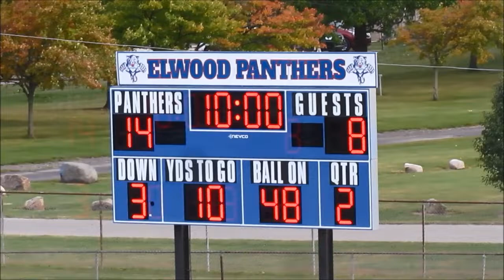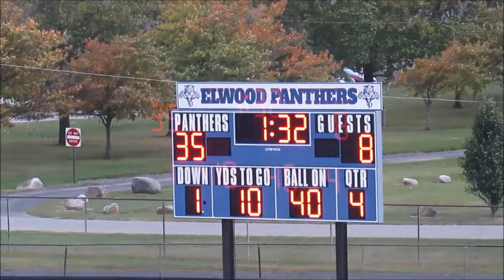Elwood 7th Grade Panthers vs Jay County 7th Grade Patriots @ Elwood Panther Stadium 10-13-2022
Elwood 7th Grade Panthers - 35
vs
Jay County 7th Grade Patriots - 8
@ Elwood Panther Stadium
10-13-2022